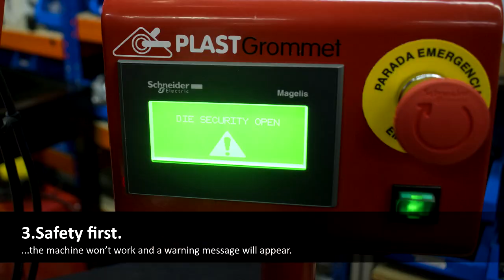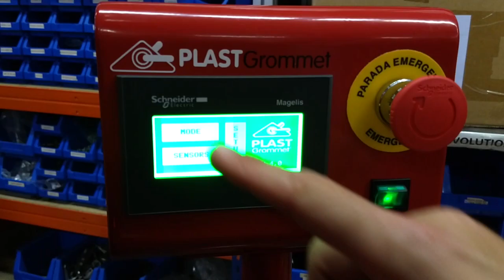PLASTGrommet | 5 Reasons to choose Multipress plastic eyelet machine press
5 Reasons to chose Multipress eyeleting machine - PLASTGrommet

⚫ Now you can increase the production in your Wide format printer.
 Multipress has been designed with large volume users in mind. It is fast (electric), reliable (washer and eyelet detector), with a lot of features to speed up your eyelet setting. Can set eyelets on fabrics, PVC banners, tapes or corrugated plastics.
Set eyelets on your banners is easier than never.

A must have for Wide Format industrial productivity:

⚫ Adjustable cutting and closing pressure lets you to set eyelets in all the materials
⚫ Laser pointer and eyelet spacer for accurate setting.
⚫ Touch screen to make your banner production easier.
⚫ Operator safety first: machine will not work if any of the security devices is removed.
⚫ Counter and timer to manage your printed banners production.

Multipress is the fastest and reliable solution in banner finishing equipment.

🔘 Do you want to know more production systems for wide format? 🔘

We manufacture all kind of eyelet machines for plastic eyelets

5 Razones para elegir la máquina colocadora de ojales Multipresss - PLASTGrommet

⚫ Ahora puedes eliminar el cuello de botella en los acabados de impresión digital.

 Multipress ha sido diseñada con los grandes productores de impresión digital en mente. Es rápida(electrica), eficaz en la colocación de ollados(tiene detectores para la arandela y el ollado) y tiene muchas características fara facilitar el trabajo. Puede colocar ollaos en tela, lonas de PVC, cintas y plástico corrugado o polipropileno.

Poner ollaos en tus lonas es más fácil que nunca.

Una máquina necesaria para mejorar la producción en impresión digital de gran formato.

⚫ El corte del material y apriete del ollao ajustable, te permite colocar ollaos en gran cantidad de materiales.
⚫ Topes de ajuste, distanciador y puntero láser para una colocación exacta del ojal.
⚫ Pantalla táctil para facilitar la producción de tus banners.
⚫ La seguridad es lo primero: La máquina no funcionará si alguno de los elementos de seguridad ha sido deshabilitado.
⚫ Cronómetro y contadores para llevar el control de la producción de banners con ojales.
Multipress es la solución más rápida y segura para la impresión digital.

  🔘 ¿Quieres conocer más productos para la impresión digital de gran formato? 🔘

Nosotros fabricamos todo tipo de máquinas de ollaos para ojales de plástico